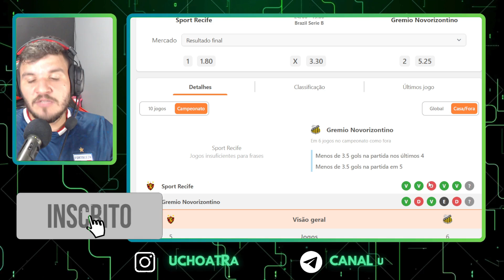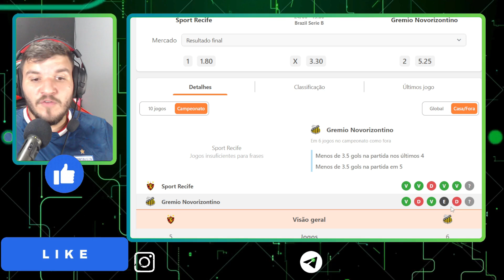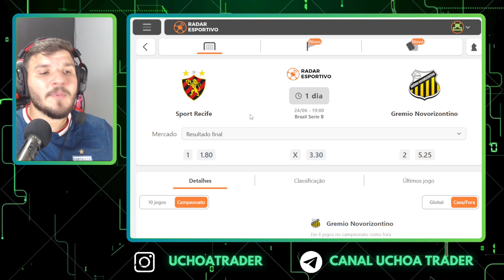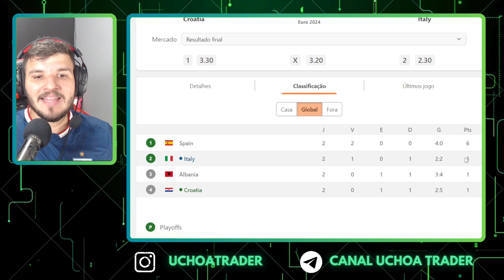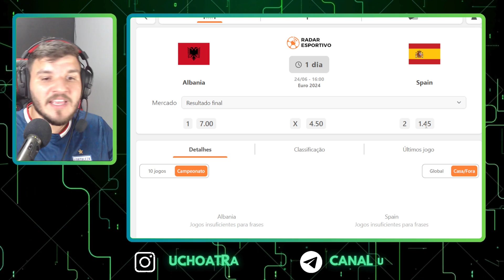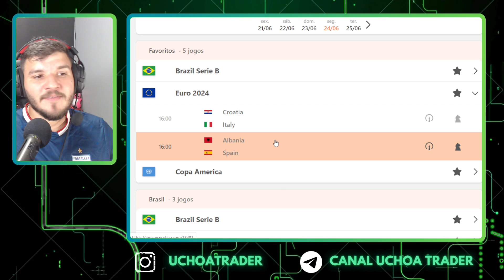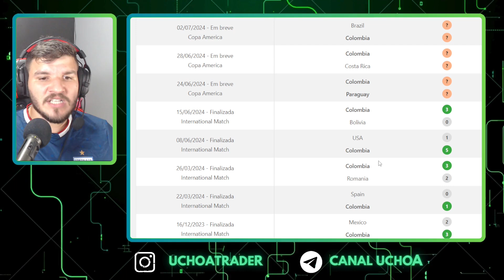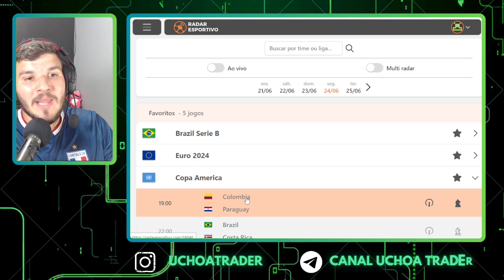PLANEJAMENTO PARA APOSTAS ESPORTIVAS !!! TRADER ESPORTIVO EM FUTEBOL.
🔗Cadastre- se na melhor whitelabel TITANXBRA